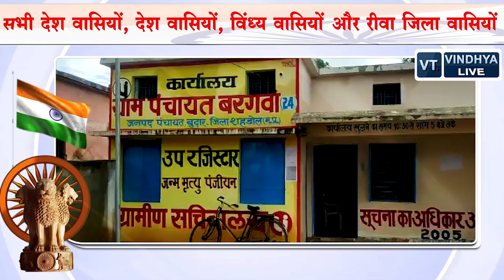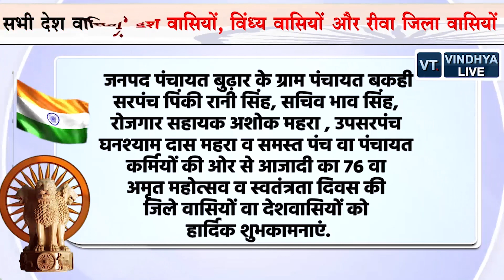हारमोनियम तबला की धुन में रीवा विश्वविद्यालय थाना प्रभारी ने स्वतंत्रता दिवस पर गाया गीत.